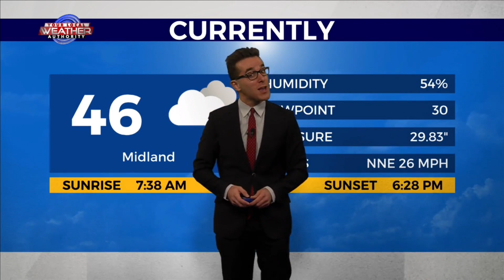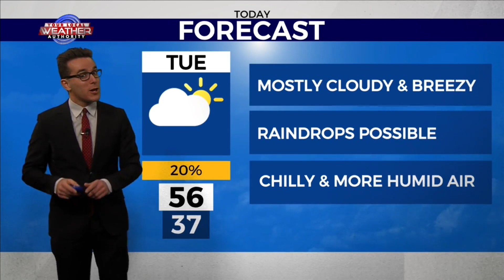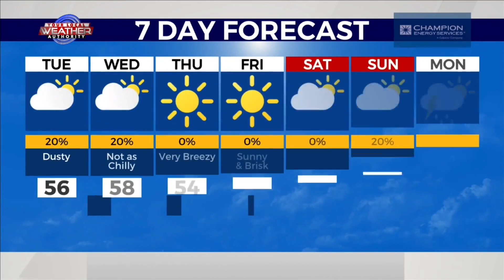Colder & Windy with Humid West Texas Air 2-7-2023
A cold front is knocking on the back door of The Basin KMID / KPEJ Weekday Morning Meteorologist Ryan DePhillips expects more clouds on the increase as northeastern areas will cool down first. Developing strong winds from the northeast will keep max temperatures in the upper 40’s and 50’s in northeastern areas, while southwestern areas may still be relatively mild by reaching the 60’s and lower 70’s. However, as temperatures lower for many later today, rain and wet snow showers may form for some. It won’t be until later tomorrow where the atmosphere really starts to dry out.